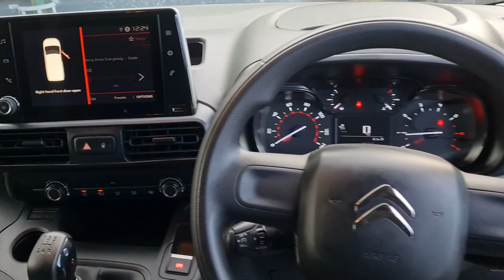Citroen Berlingo Video Tour - WJ70RSZ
Citroen Berlingo 1.5 BlueHDi 1000Kg Enterprise 100ps